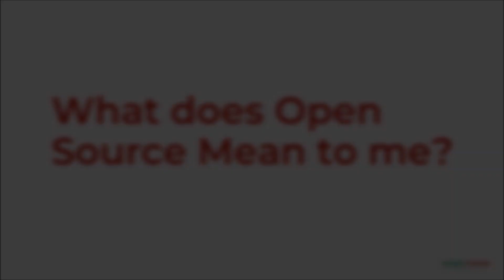Why is an Algerian motivated for Open Source GIS?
In this short Vlog style video I talk about:
1- What does Open Source mean to me?
2- Why I think that Open Source (GIS) is good for my country Algeria?
3- What am I doing to contribute to the Open Source GIS community?